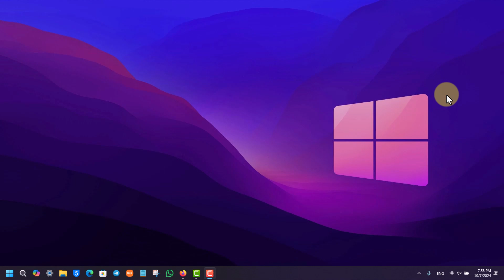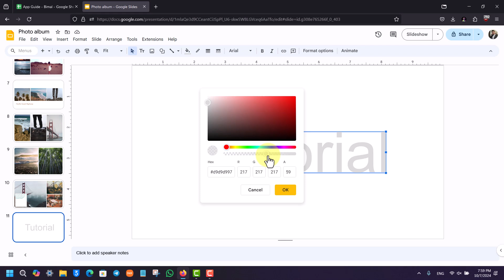How to Make Text Transparent in Google Slides !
In this video, you'll learn how to make text transparent in Google Slides. Although there isn't a direct method to make standard text fully transparent, there are workarounds using "Word Art" or adjusting the text opacity through custom colors. This guide will walk you through each method to help you achieve the desired transparency effect in your slides.

The video begins by explaining that normal text in Google Slides cannot be directly converted into transparent text. However, if you want to make a text element fully or partially transparent, you can use "Word Art" instead. To do this, follow these steps:

1. Open Google Slides and go to the slide where you want to add the transparent text.
2. Click on "Insert" in the top menu and select "Word Art" from the dropdown.
3. In the Word Art text box, type the text you want to make transparent.
4. Once your Word Art is inserted, you’ll see some formatting options. First, remove the border around the Word Art by selecting the border color option and setting it to "transparent" (unless you want to keep a border).
5. Next, adjust the fill color of the Word Art by clicking on the "Fill Color" option. To make the text transparent, simply select the "transparent" option from the color menu. This will make the text disappear entirely from view, creating a fully transparent text effect.

If you only want to adjust the opacity of the text rather than make it fully transparent, you can also customize the color of the Word Art. Here’s how:

1. Select your Word Art and click on "Fill Color."
2. Instead of choosing a preset color, select "Custom" from the color options.
3. In the custom color dialog, you’ll see an opacity slider. Adjust this slider to change the transparency level of the text. This method allows you to create semi-transparent text without making it disappear completely.

The video emphasizes that this transparency effect only works with Word Art. Normal text boxes in Google Slides do not offer the same transparency options, so if you need this feature, using Word Art is the best approach. Additionally, while the transparency options may not appear for normal text boxes, adjusting the fill color opacity in Word Art allows you to achieve the desired effect.

This tutorial provides a useful and creative way to make your slides stand out by using transparent text. Whether you're looking to make your text completely disappear or just reduce its visibility, these tips will help you enhance your presentation’s design.

Timestamps:

0:00 Introduction
0:02 Understanding transparent text in Google Slides
0:06 Why standard text cannot be made transparent
0:12 Inserting Word Art for transparent text
0:17 Removing the border from Word Art
0:27 Making Word Art text transparent
0:40 Customizing opacity of Word Art text
1:10 Conclusion

Google Slides doesn’t allow full transparency for normal text, but using Word Art gives you the flexibility to achieve the effect you're looking for. You can create fully transparent or semi-transparent text by adjusting the fill color or opacity settings in Word Art. This is particularly useful for creating unique visual effects in your slides, helping your presentation stand out. Remember to use the custom color option if you need a partially transparent text for better control over its appearance.